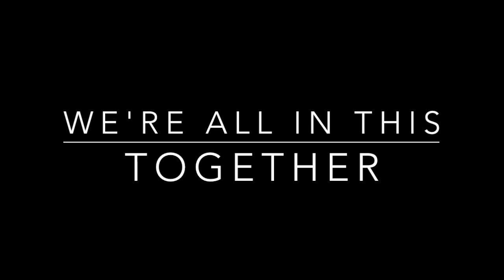Rico Michael Jackson All in this 2gether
It has come to my attention that I've been in Quarantine My Whole Life.. So I made a video about it.. You wanna see it? Here it Go..